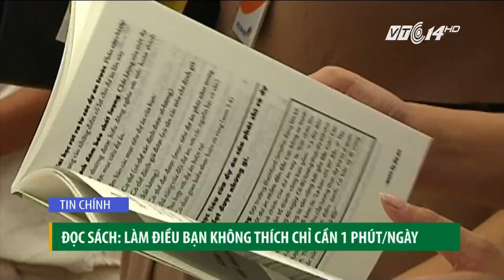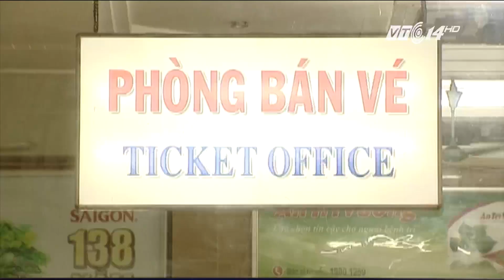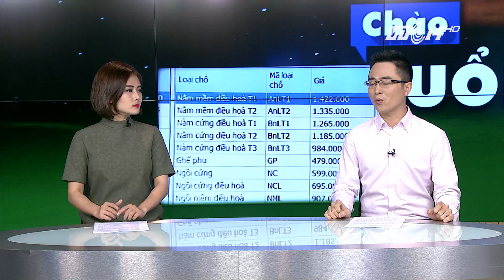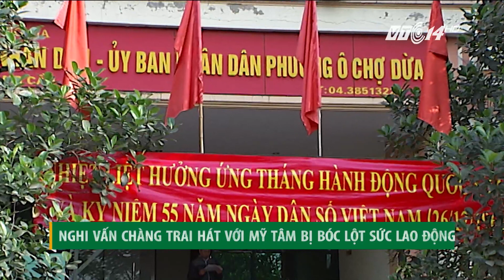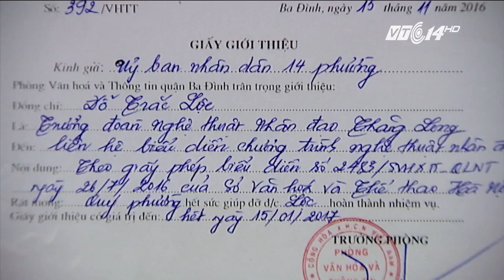(VTC14)_ Bản tin Chào buổi tối ngày 27.12.2016